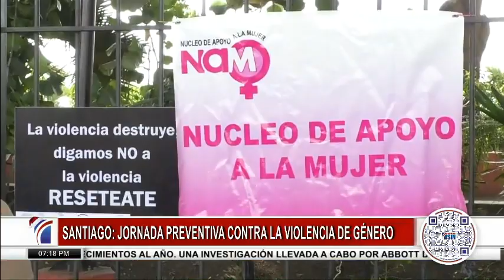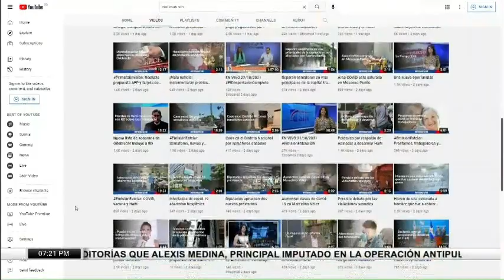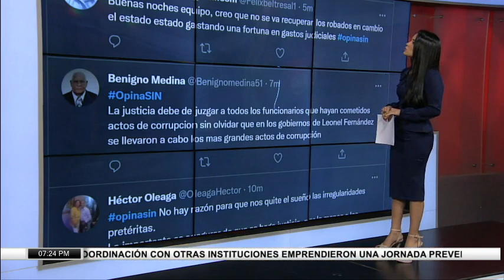SINyMuchoMás: violencia, enfermedades y ginecología